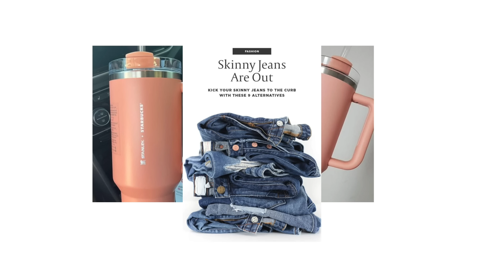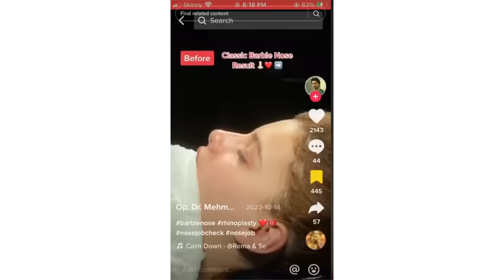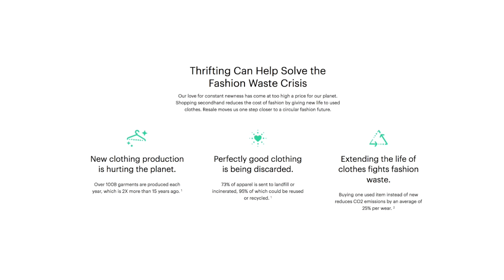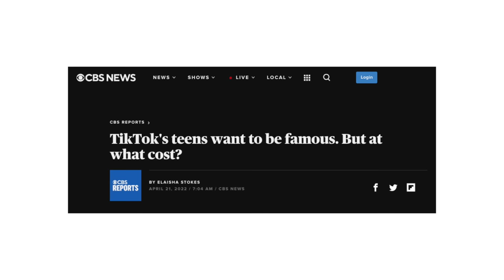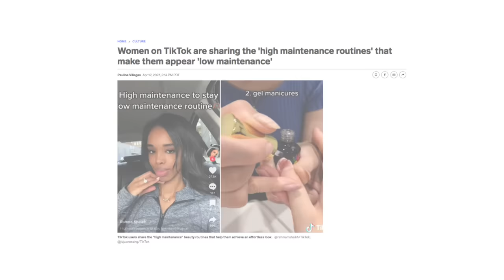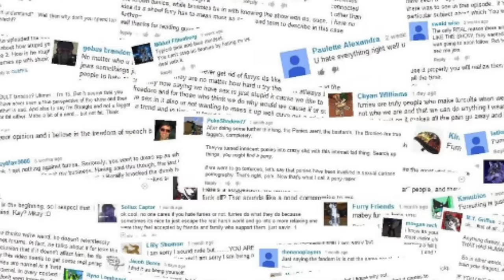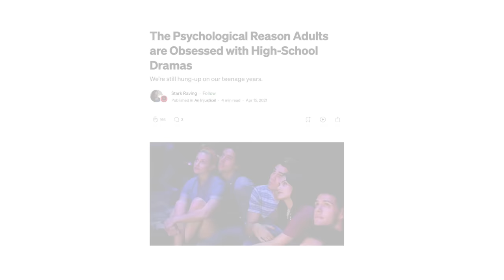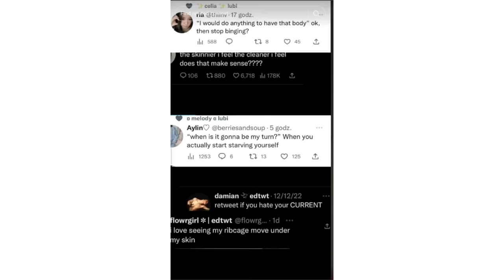Gen Z's Obsession with Youth & Beauty is VERY Disturbing | Video essay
Gen Z's Obsession with Youth & Beauty is VERY Disturbing | Video essay. Today we'll be talking about gen z's fear of aging, the rise of anti-aging culture, obsession with skincare & the extreme pressure of consumerism, beauty standards, and the increase in plastic surgery!

and use my code
expires 7/1/23. Applies to US & Canada customers only. See site for full